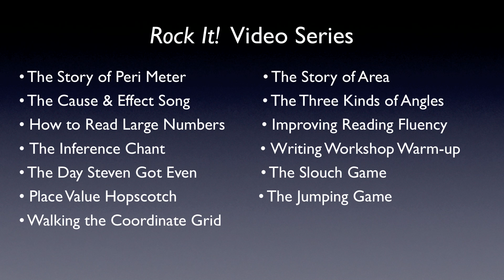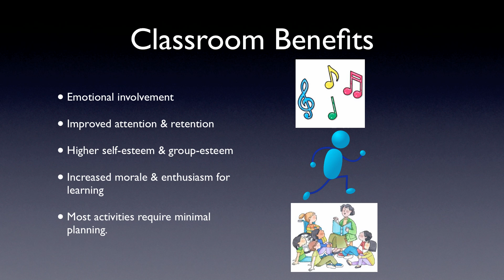Improve Student Learning & Energize Your Classroom Environment with Rock It!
Over the past couple years, I have created the "Rock It!" YouTube series to help teachers improve student learning and energize their classroom environment. These 13 videos feature the use of movement, songs, and stories, a collection of strategies that I call the "3 Game-changers" because of their ability to turn potentially dry academic lessons into engaging, powerful experiences that kids will remember. After several years of gathering, adapting, and creating as many activities as I could that incorporate movement, songs, and stories, I am pleased to announce that my new book Rock It! is available. If you click where it says "Click here for a PDF sample," you can access a free Rock It! "mini-pack" that contains seven of the book's 100+ ideas. Rock It! will help your students rock to the beat of success!